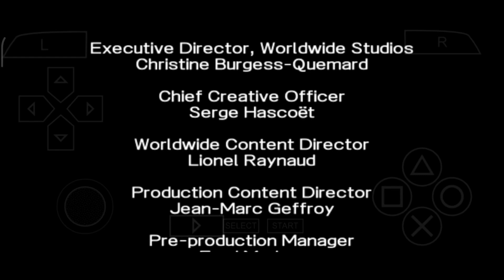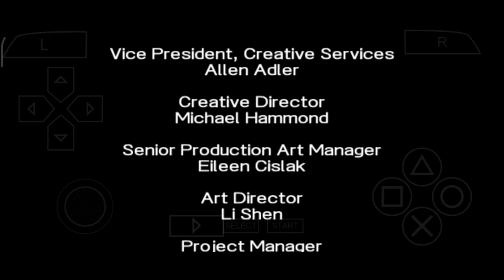ASSASSIN CREED BLOODLINE Part 30 (END) Gameplay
ppsspp
assassin's creed iii
assassins creed trailer
assassin creed mirage
assassin creed
assassins creed valhalla gameplay
assassin's creed valhalla dlc
assassin's creed trailer
assassins creed odyssey
assassins
gameplay
bloodlines
assassin's creed: bloodlines longplay
assassins creed valhalla dlc
assassins creed gameplay
assasins creed psp
templars
assassin's creed bloodlines ppsspp gameplay
assassin's creed gameplay
assassin's creed bloodlines walkthrough
assasins creed bloodline ppsspp
assassins creed bloodlines psp
assassin's creed: bloodlines full game
assassins creed bloodlines game ko kaise download karen
download assassins creed bloodlines
assassin's creed bloodlines ppsspp download 40mb
assassin's creed bloodlines ppsspp download link mediafıre
assassin's creed bloodlines ppsspp download highly compressed
assassin's creed bloodlines psp download link
assassin's creed bloodlines psp download 100mb
assassin's creed bloodlines psp download full game
parkour snippet
assassin's creed parkour
parkour
assassin's creed bloodlines ppsspp download
assassin's creed bloodlines android
how to download assassin's creed bloodlines in android
assassin's creed bloodlines best settings
assassin's creed bloodlines cheats download
assassin's creed bloodlines download apk
download assassin creed bloodlines ppsspp
assassin creed bloodline mission
asassin creed bloodline
youtubetreanding
treanding
psp game assassin's creed gameplay
psp game assassin's creed
psp game assassin's creed bloodlines
psp gameplay
trending
gaming
exagear
assassins creed on android download
assassins creed on mobile download
how to download assassins creed bloodlines on android
sharefactorystudio
ps5share
assassin's creed bloodlines on psp
assassin's creed bloodlines on psp 3000
pcb project600
pcb project
psp3000
youtubegaming
psp
hitman 3 xbox series x gameplay
hitman 3 xbox series x
hitman 3 walkthrough part 1
hitman 3 walkthrough
hitman 3 video game
hitman 3 review
hitman 3 ps5 gameplay
hitman 3 ps5
hitman 3 playstation 5 gameplay
hitman 3 playstation 5
hitman 3 part 1
hitman 3 gameplay part 1
hitman 3 gameplay
hitman 3 game part 1
hitman 3 full game
hitman 3 ending
hitman 3 dubai
hitman 3 2021 gameplay
hitman 3 2021
hitman 3
assassin game 7 kill pro gameplay
next ac game
assasin creed mirage
assasins creed
new ac game
assassin's creed new game
moblie game
assasins creed mirage
assassin’s creed mirage
ac mirage leak
new assassin's creed game
next assassin's creed game
assassin creed bloodlines
ac valhalla
new assassin's creed
ac mirage
gamerish
assassins creed mirage
moabie talks games
moabie
assasins
assassins creed brotherhood
assassin's creed jade closed beta
assassin's creed jade apk
assassin's creed jade download
code name jade beta
assassin's creed codename jade download for android
assassin's creed jade mobile
assassin's creed codename jade android
assassin's creed codename jade gameplay
assassin's creed jade android gameplay
assassin's creed jade android
assassin's creed jade gameplay
assassin's creed jade
assassin's creed mobile
assassin's creed codename jade
assassin's creed new games
assassin's creed iphone
assassin's creed china
assassin's creed multiplayer
assassin's creed hexe
assassin’s creed codename red
assassin’s creed infinity
assassin’s creed android
assassin’s creed remake
assassin’s creed
assassin’s creed mobile
ac showcase
ac hexe
ac codename red
ac infinity
assassin's creed mirage gameplay
x box
x box games
mobile games
bloodline
android version
missions gameplay
assassin creed valhalla
video games
retro gaming
ppsspp games
ppsspp games download link mediafıre
high graphics ppsspp games
game ppsspp
game ppsspp terbaik 2023
game ppsspp terbaik 2022
assassin creed bloodline